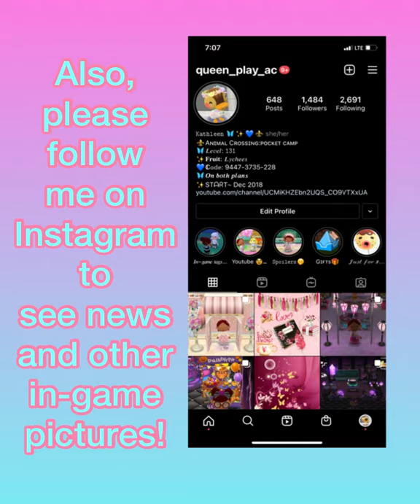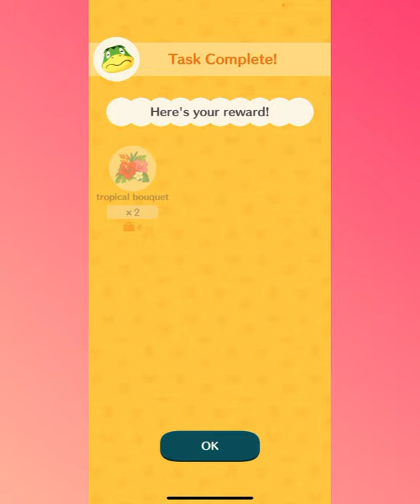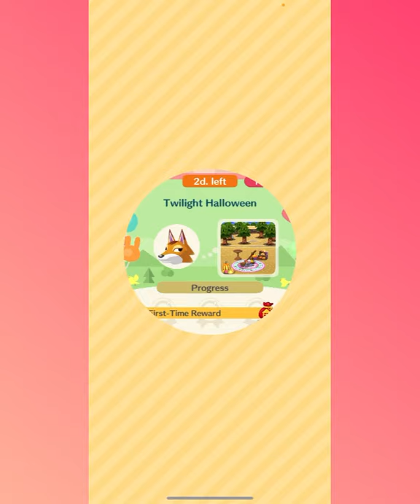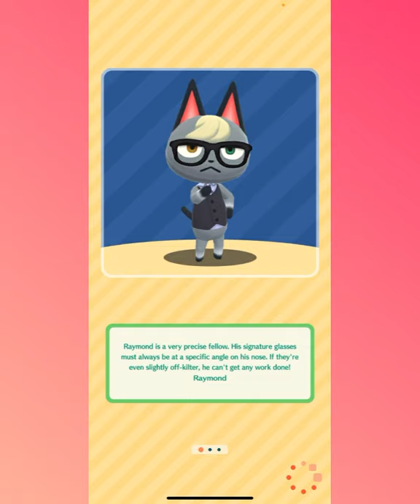Reissued Class #4: Chief’s Fall Feels| Animal Crossing Pocket Camp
Just doing more Happy Homeroom classes! This time, it’s Chief’s cookie!